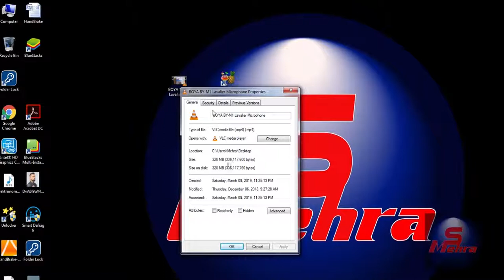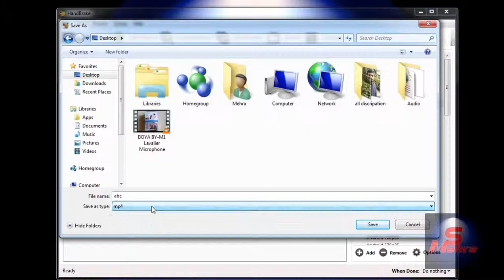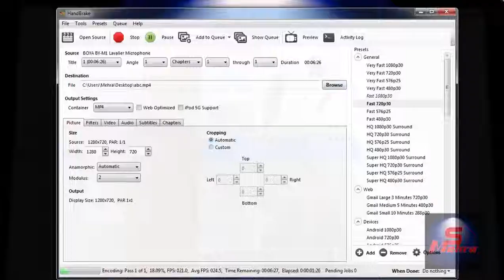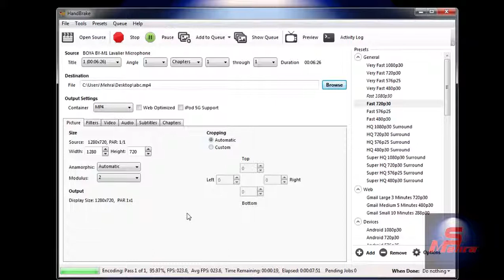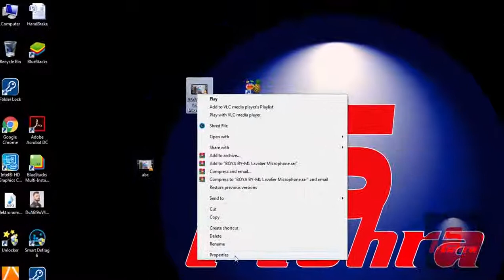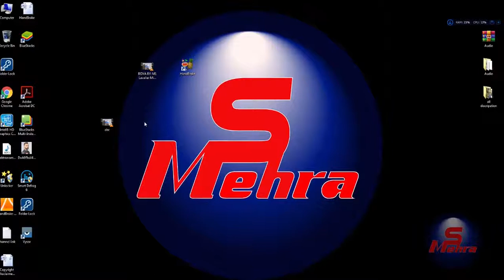वीडियो की साइज छोटी कैसे करे ?|| how to compress video size in handbrake || in Hindi || 2019